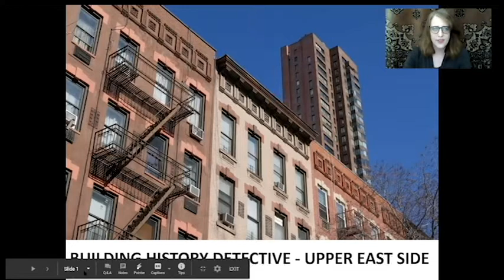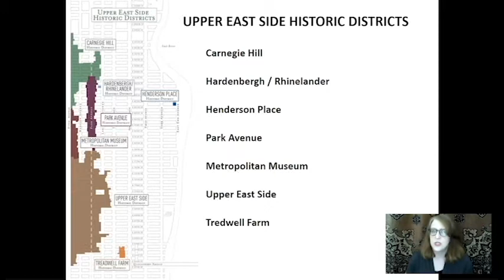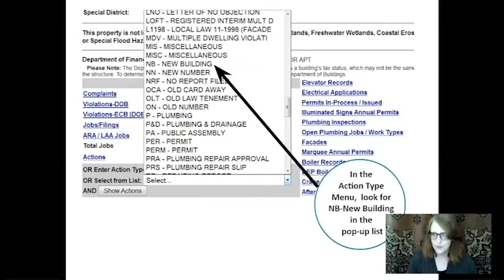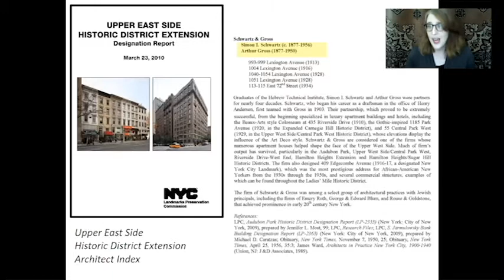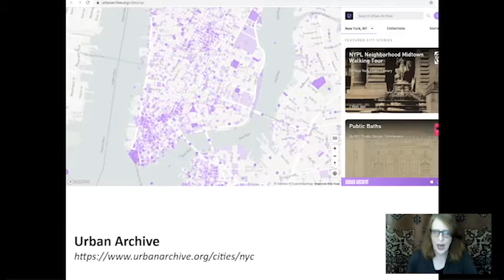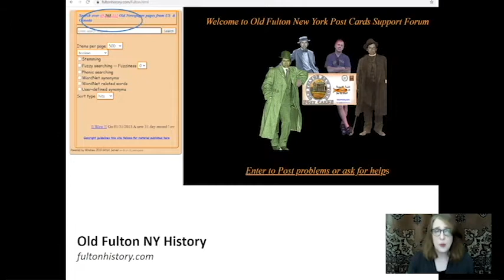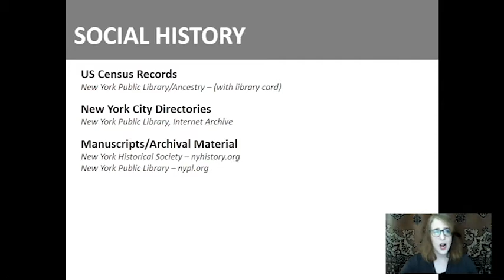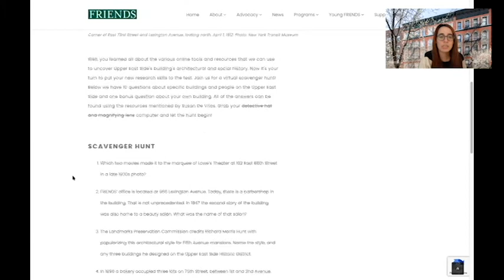Building History Detectives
Get ready to be a skyline sleuth! Have you ever wanted to learn more about a building in your neighborhood? When it was built, which architect designed it, and who may have lived there?

This workshop with researcher Susan De Vries, active in the preservation field for over 20 years, shows us how we can learn about the buildings that surround us. She explores the various online tools and resources that we can use to uncover Upper East Side’s buildings’ architectural and social history, and include a handy, neighborhood-specific source guide for you to use at your leisure, or in friendly competition against your neighbors! Head over to FRIENDS' website for a scavenger hunt where you can put your new research skills to the test.